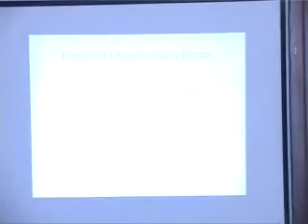Mr. Parag Parikh elaborates upon the human side of investing.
Financial Opportunities Forum [26th April 2012] : Mr. Parag Parikh elaborates upon the human side of investing by giving a plethora of relevant examples.